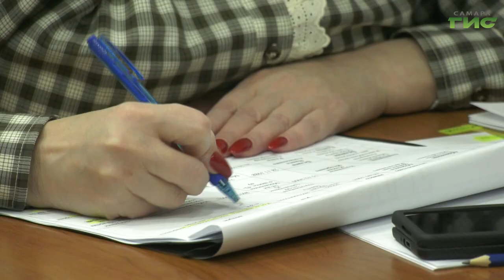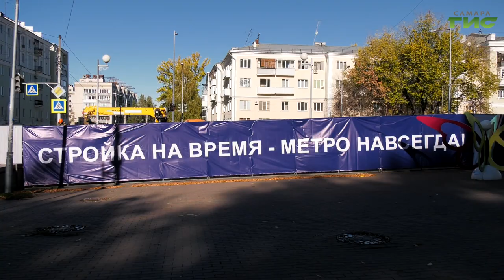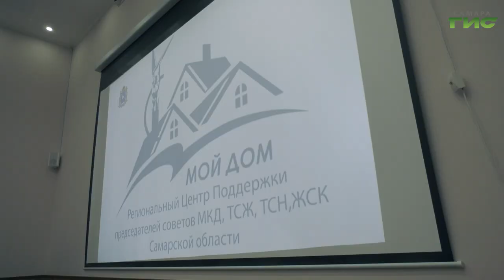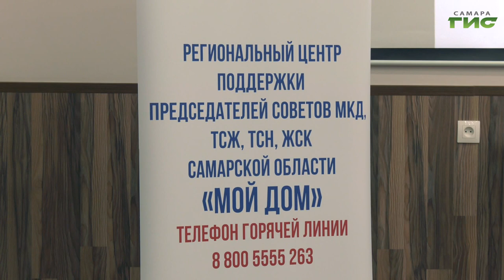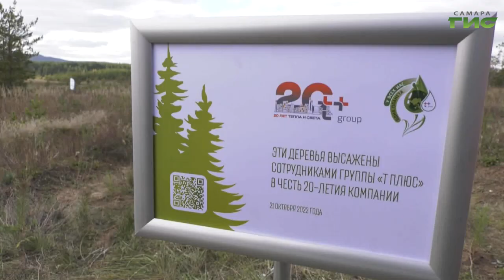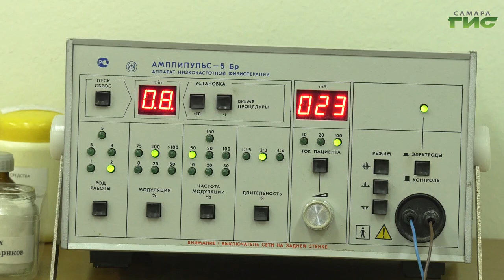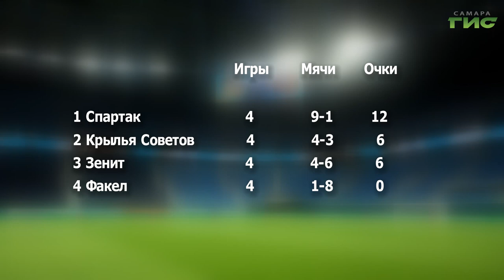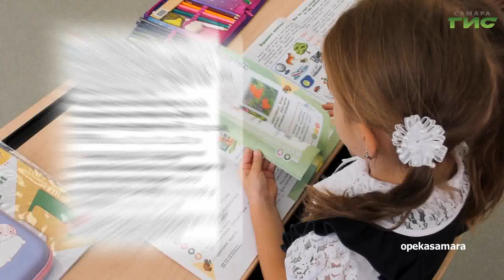"События" от 21.10.2022 (вечер)